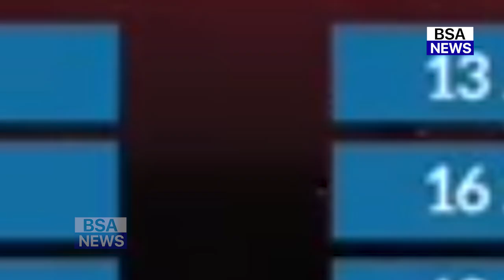India Intra Squad Practice Full Highlights | Intra Squad Match Highlights | Pandya | IND VS SL 2021